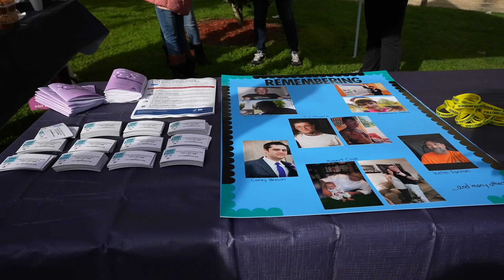Suicide Prevention Highlight Film